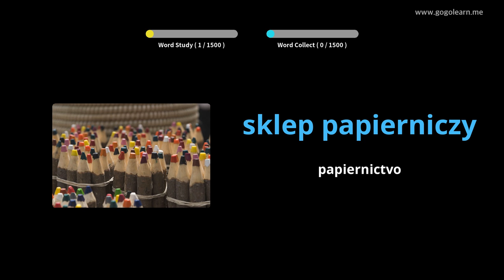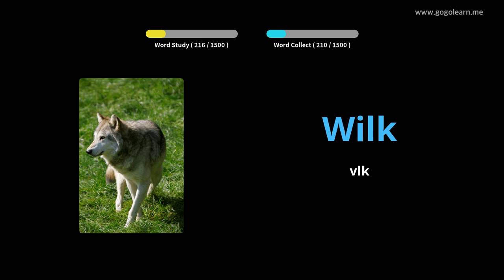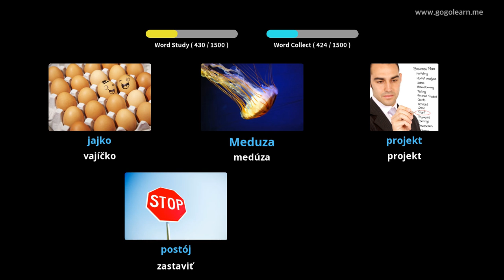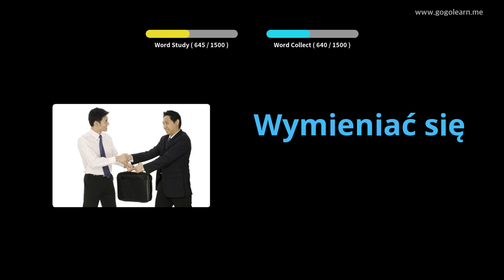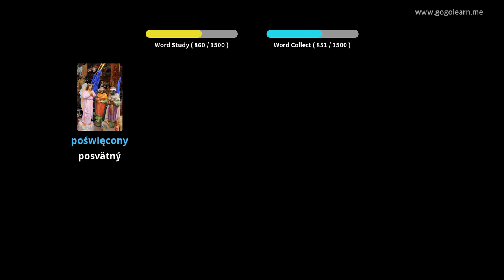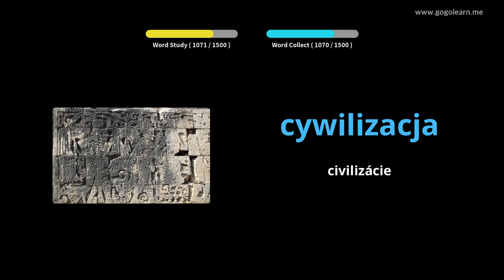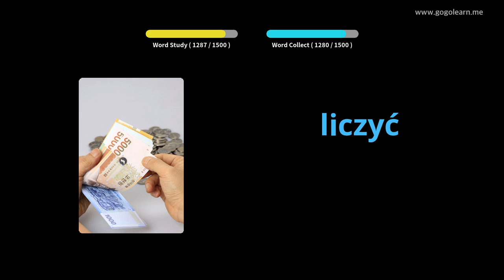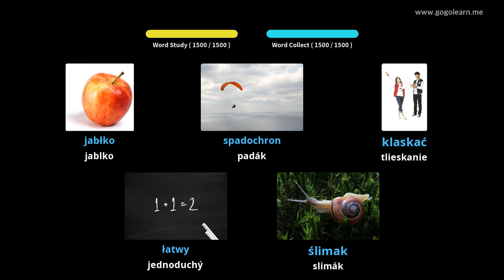Poľský slovník slovnej zásoby | Golearn